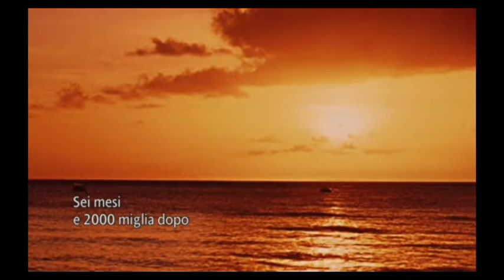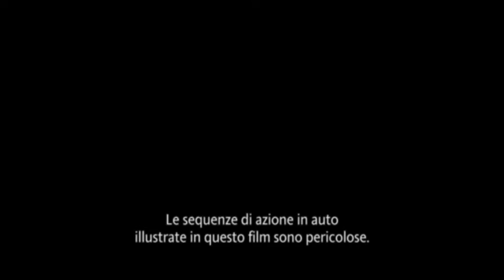Clip 7 sul film: Death rece